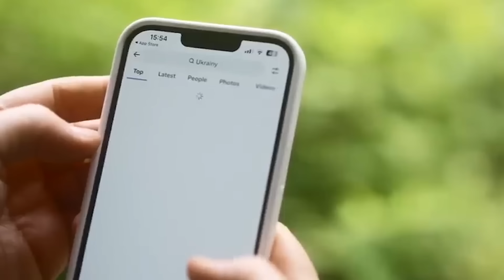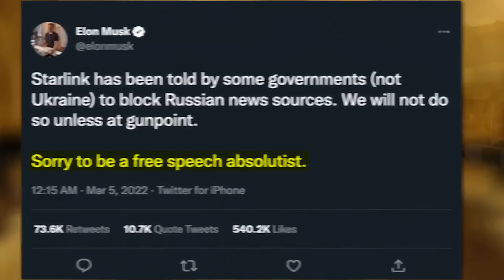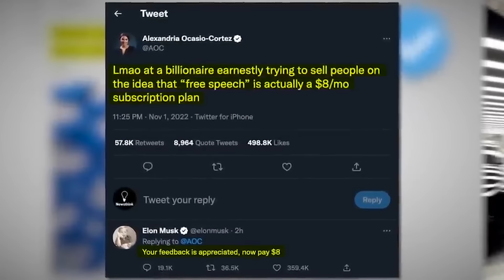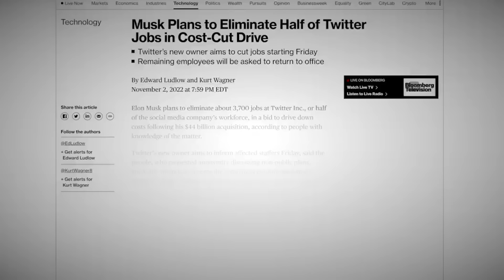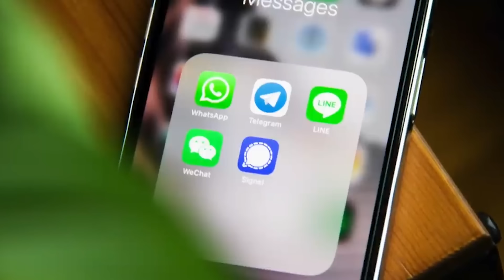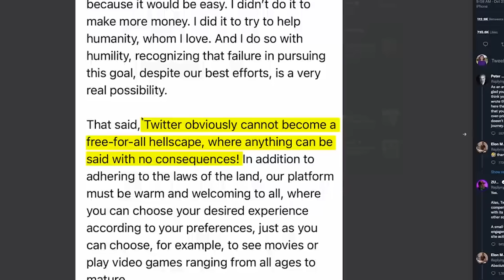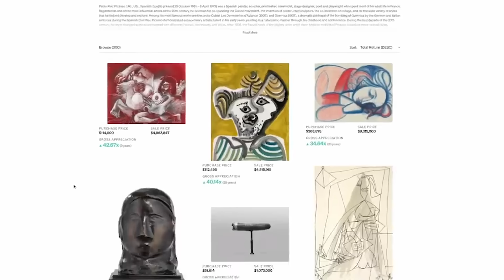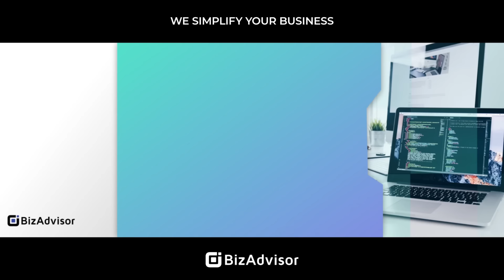ក្រោយដូររូបដូរឈ្មោះ ​ឥទ្បូវតម្លៃ​ Twitter នៅសល់តែជាង 12 ​ពាន់លានដុល្លារទេ